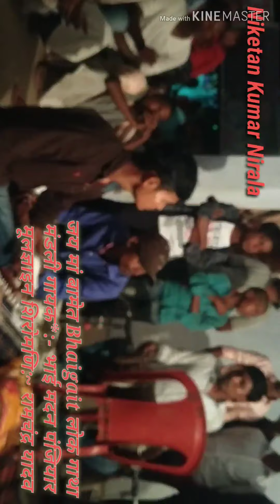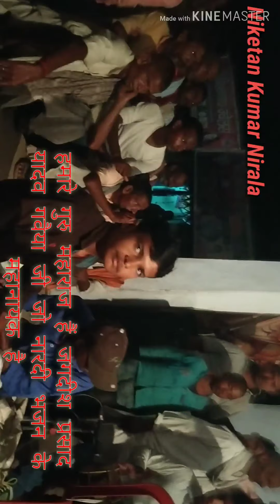मदन पंजियार भतरंधा 6207120470.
मदन पंजियार भतरंधा मोबाइल नंबर:~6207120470.